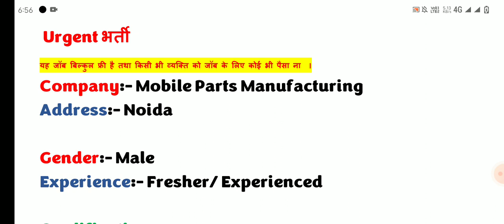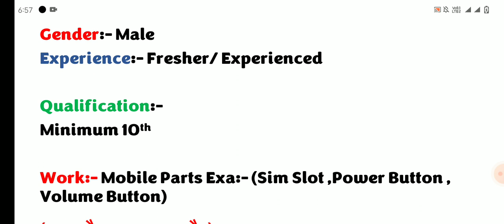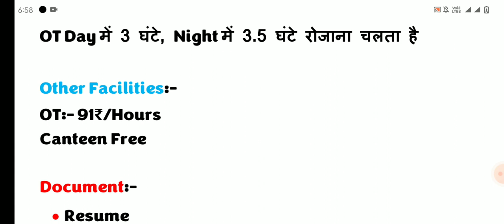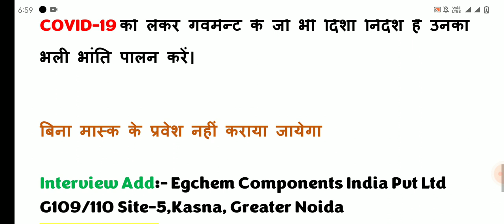भर्ती है Mobile Company में | New Job in Mobile Company | Egchem Company Job Vacancy | Placement Tak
𝗩𝗜𝗗𝗘𝗢 𝗧𝗢𝗣𝗜𝗖:-
Egchem Mobile Company Job Vacancy | Mobile Company Job Vacancy | New Job in Noida | Egchem Components Company Job Vacancy